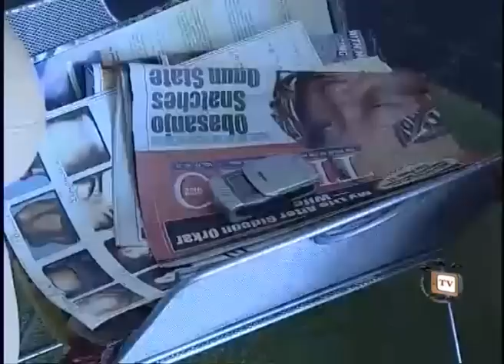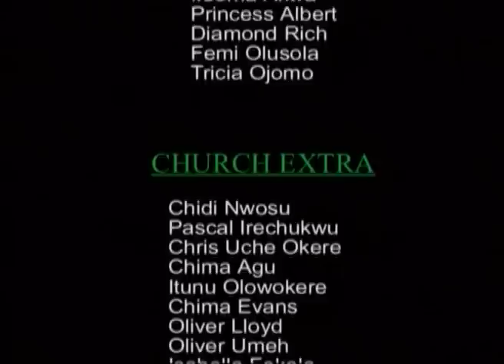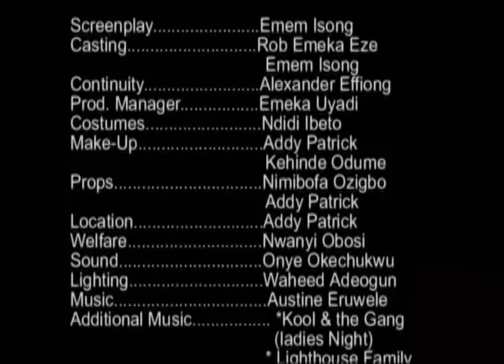Emotional Crack 2 - Nigerian Nollywood Movie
Now showing on NollywoodPicturestv is the movie titled Emotional Crack. This movie follows the gripping story of a loving couple Chudi (Ramsey Nouah) and Crystal(Stephanie Okereke) whose marriage was experiencing a lot of crisis. Suddenly Crystal finds succour in Camilla (Dakore Egbuson) and there starts another story that would further throw her into a pit; no one knows if she will ever get out from.

Nollywood Movie starring: Ramsey Nouah, Stephanie Okereke, Dakore Egbuson, Patience Ozokwor Ify Obidike
Director: Lancelot Imaseun,Producer: Emem Isong.